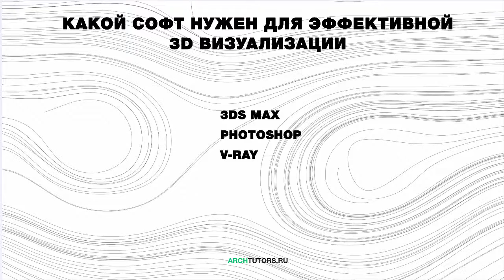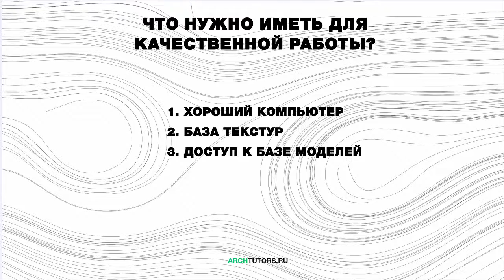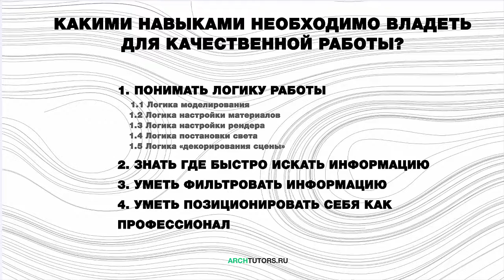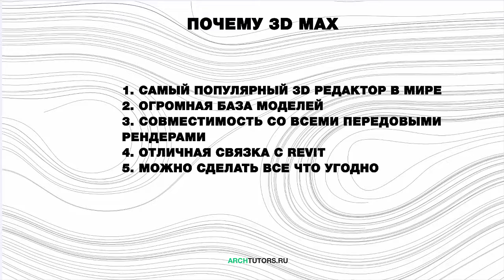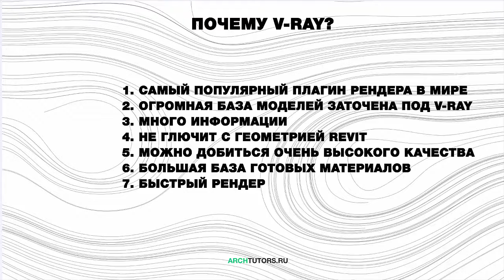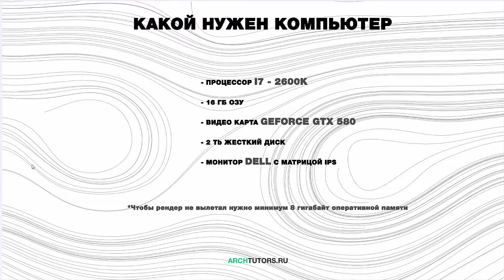Мастер-класс по 3d визуализации. Видео 3. Технические характеристики 3d визуализации.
В этом видео вы узнаете про коммерческую визуализацию интерьеров и экстерьеров, какой софт нужно использовать в 3д визуализации, какой софт востребован, а также информация про необходимые технические характеристики компьютера.

Зарегестрируйтесь на нашем сайте ARCHTUTORS.RU и получите еще больше информации.